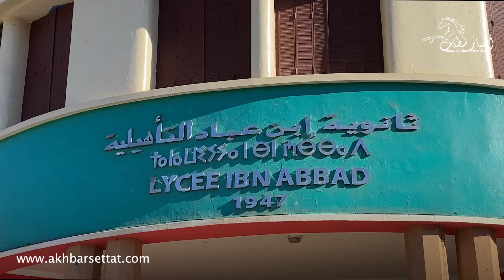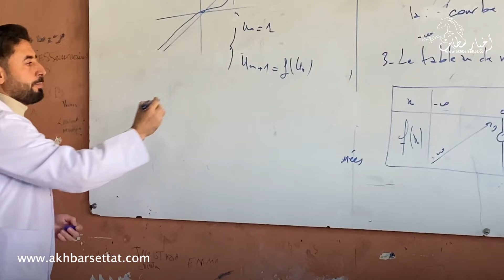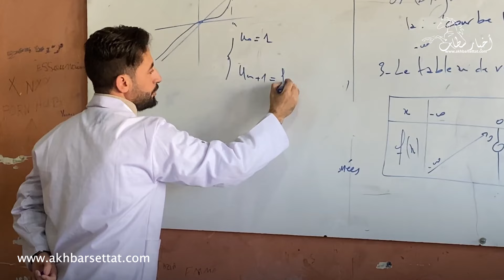هيئة التدريس تعطي دروسا رغم العطلة لتدارك ما فات : ثانوية ابن عباد مثالا